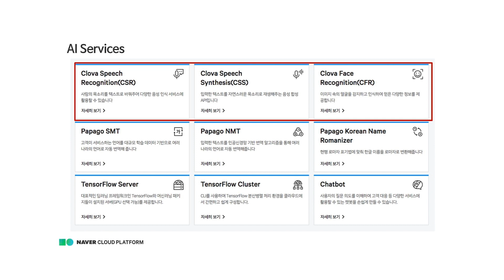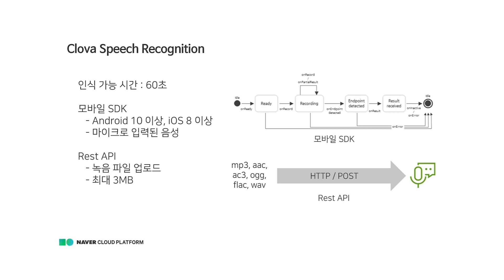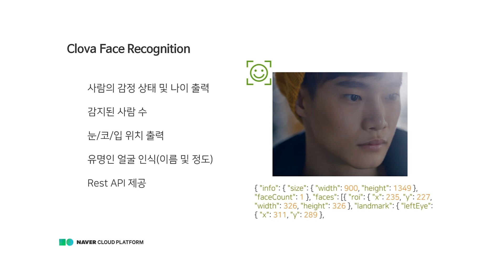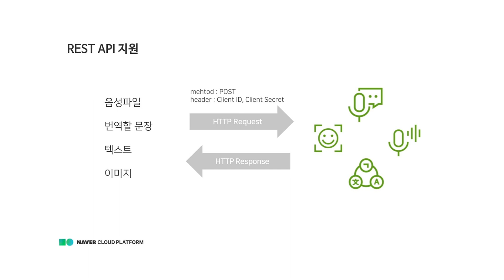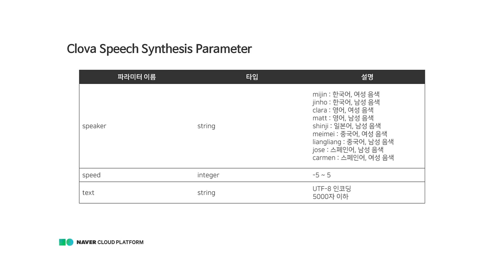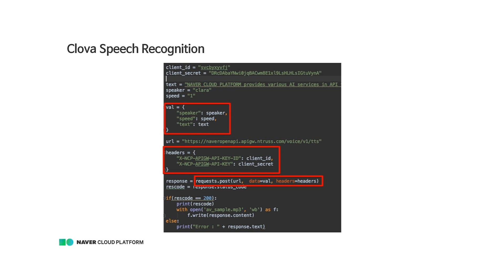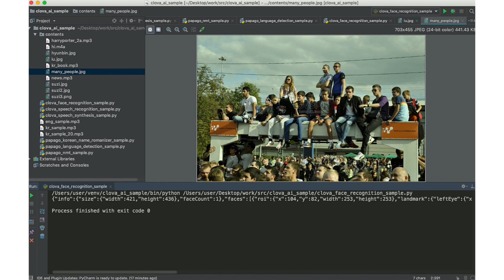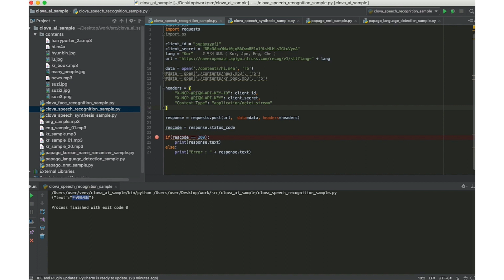[온라인 무료 교육] Clova API 활용하기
네이버 클라우드 플랫폼 온라인 무료 교육 GRAND OPEN!

에 접속하셔서 더 많은 교육 영상을 시청하세요!
* 온라인 무료 교육 영상 시청을 위해서는 회원 가입 및 로그인이 필요합니다.

[Clova API 활용하기]
- 네이버 클라우드 플랫폼 AI Service 소개
- Clova Speech Recognition(CSR) 소개
- Clova Speech Synthesis(CSS) 소개
- Clova Face Recognition(CFR) 소개
- 음성 챗봇 구축 방식
- REST API 지원 방식
- CSR, CSS 파라미터
- CSR, CSS, CFR 스크립트 작성
- Clova API 데모 시연